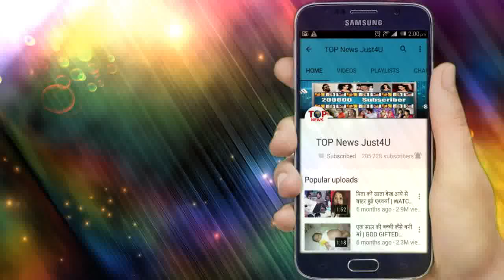DIVYA DRISHTI || TODAY EPISODE || 10 AUGUTS 2019 || OH HO!! RAKSHIT AND DRISHTI का ROMANCE